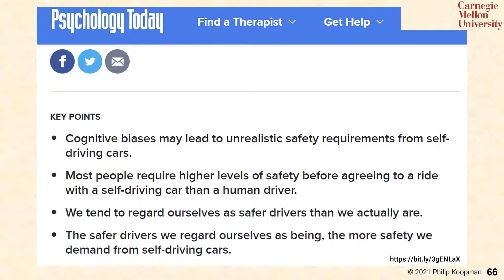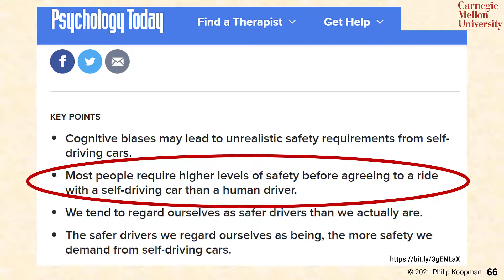L106 66 People Want Automated Vehicles To Be Much Safer